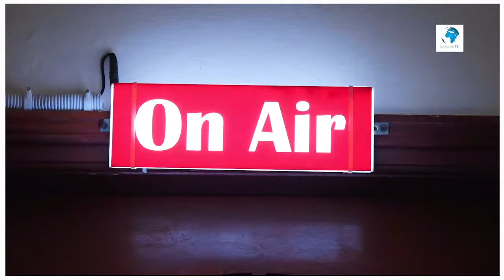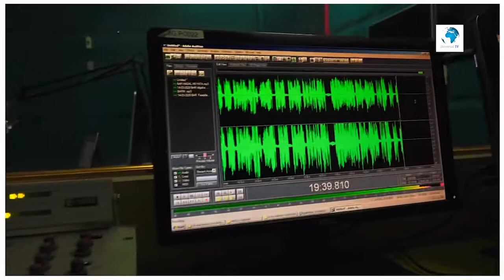The only one Maxamed Qadar iyo wareysiga qarniga gaar ah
Maxamed qadar oo ka hadlay sida usoo xulo qodobadiisa cayaaraha